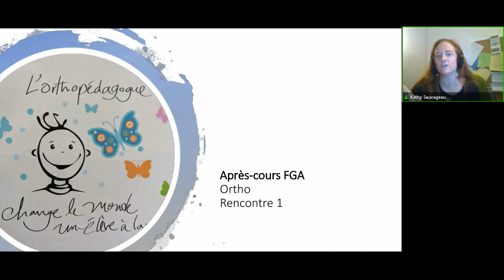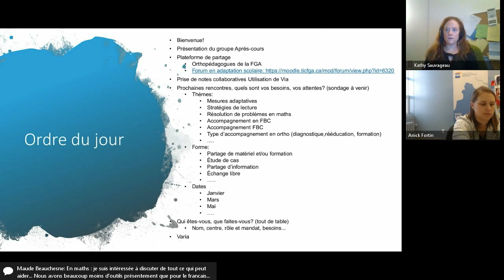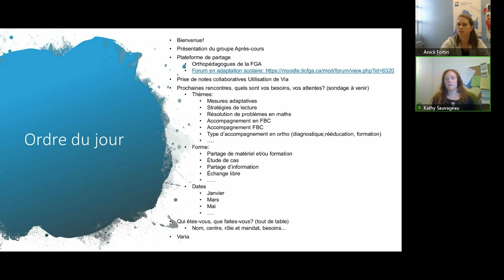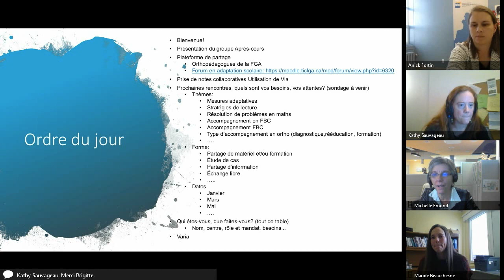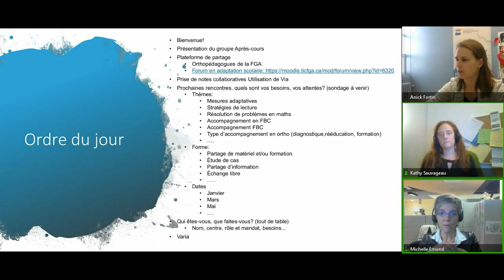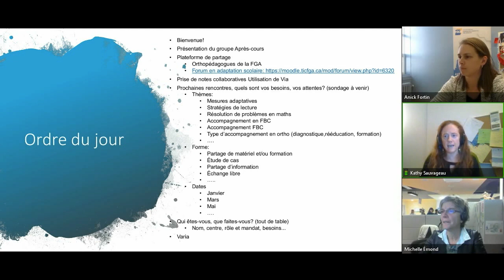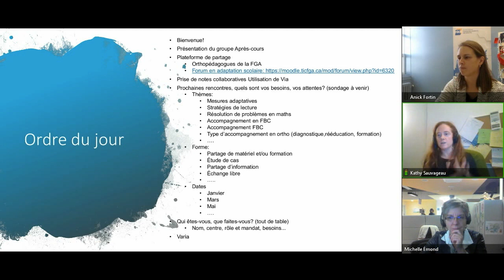Communauté en orthopédagogie, 6 décembre 2018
Première rencontre de la communauté en orthopédagogie qui s'est tenue le 6 décembre 2018 dans le cadre des Après-cours FGA. Voir l'article complet sur le blogue